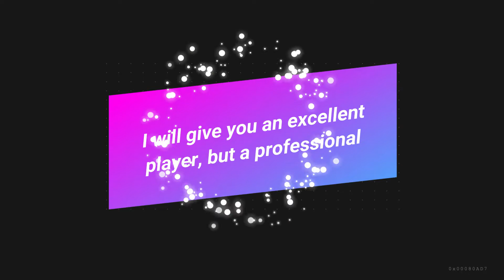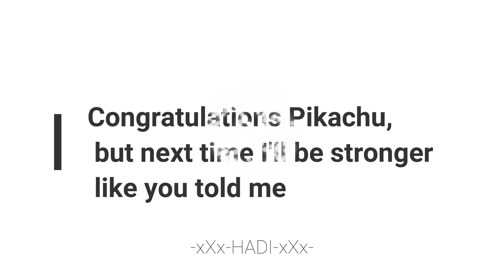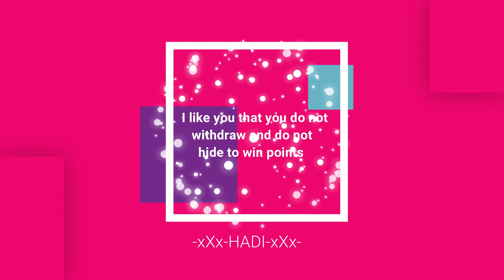xXx HADI xXx VS VN Pikachu